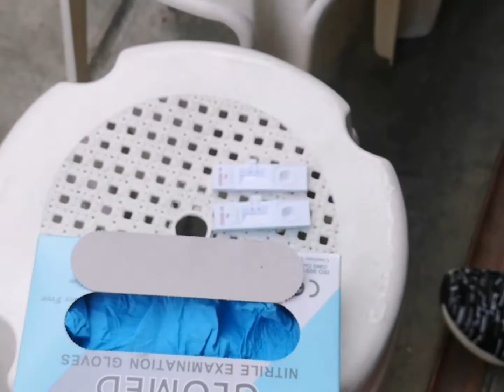PAANO NGA BA ANG SWAB TEST NA 3MINUTES LANG MAKIKITA AT MALALAMAN AGAD ANG RESULT